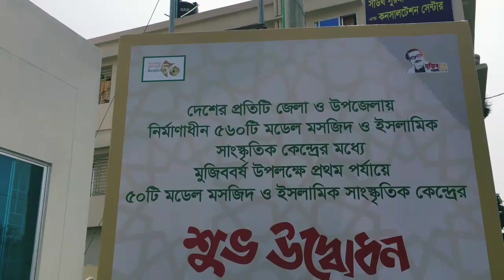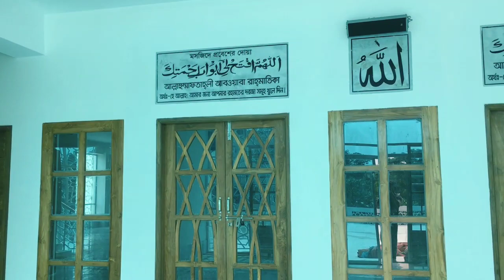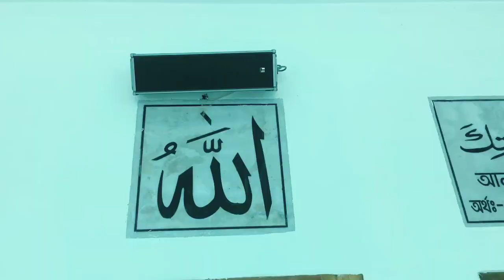Model Mosque Vlog | South Surma Upozila | Afrin's Lifestyle Studio 🔥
Model Mosque is located at south surma upozila sylhet bangladesh.It is the most beautiful mosque ever.I went there few days ago.It was amazing.
এই মসজিদটি সিলেটের সবচেয়ে বড় ও সুন্দর মসজিদ। নব নির্মিত মডেল মসজিদ , এটা কোথায় অবস্থিত দেখে নিন ভিডিও তে। ভিডিও টি ভালো লাগলে শেয়ার করুন এবং অন্যকে দেখার সুযোগ দিন ধন্যবাদ 🤗

✓Camera: GoPro Hero 4 /Iphone 6S